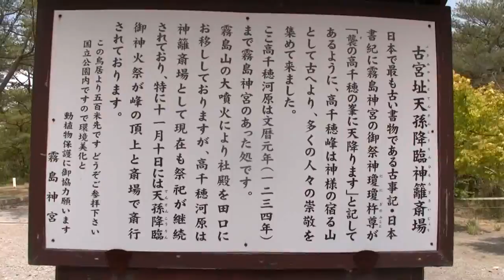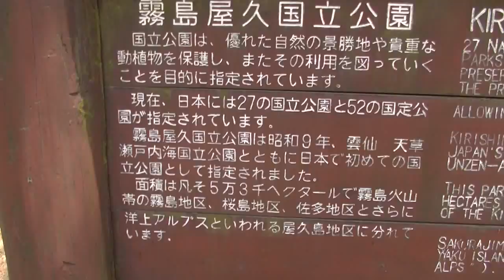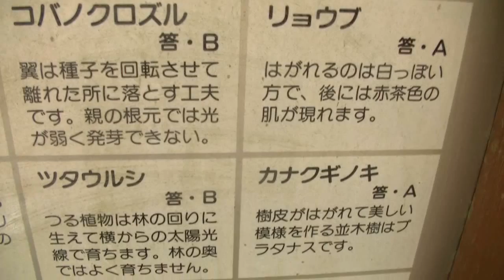新緑の高千穂河原へミヤマキリシマを見に行⑰ 高千穂河原駐車場（2）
新緑の高千穂河原へミヤマキリシマを見に行⑰20130428　高千穂河原駐車場（2）